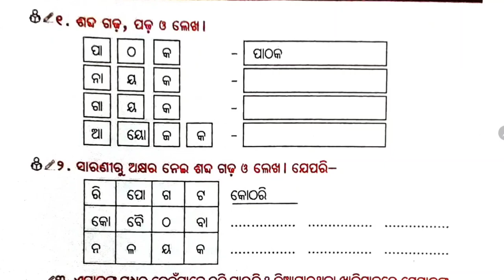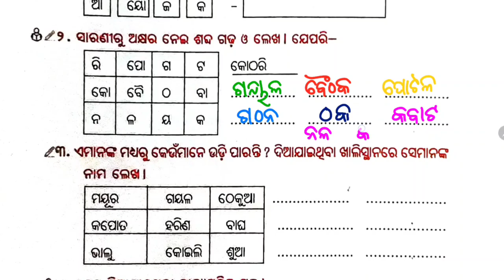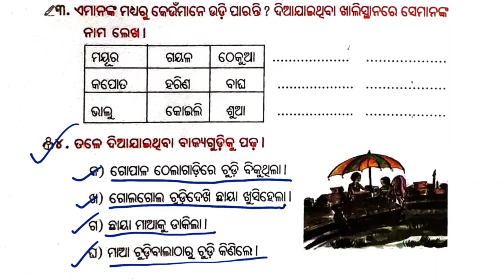ତୃତୀୟ ଶ୍ରେଣୀ ଭାଷା କାର୍ଯ୍ୟ ପୁସ୍ତିକା ପାଠ - ୧୫/Class 3 Odia workbook | Odia Workbook Activity 15 | FLN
Fln
utthan
FLN 3 class
3 class odia
3 class bhasa karjya pustika
class 3 bhasa karjya pustika
3 class work book
3 class workbook
patha 15
FLN
3class bhasa
3 class bhasa patha 15